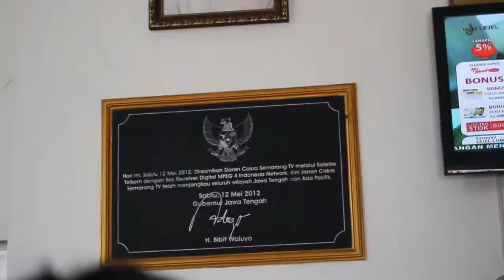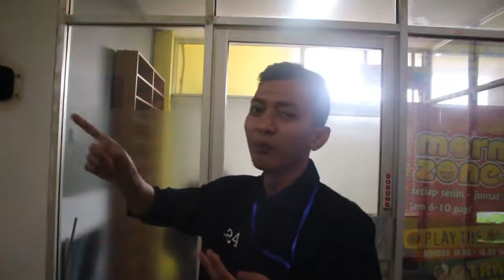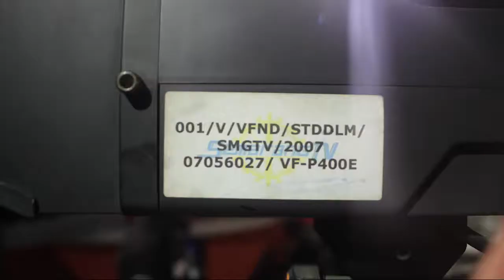Broadcasting Udinus Semarang - Kuliah Kerja Industri A24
Salah satu kegiatan Jurusan Broadcasting Udinus adalah KKi dimana kami dapat mengunjungi beberapa stasiun readio maupun televisi yang terdapat di kota Semarang,Jawa Tengah